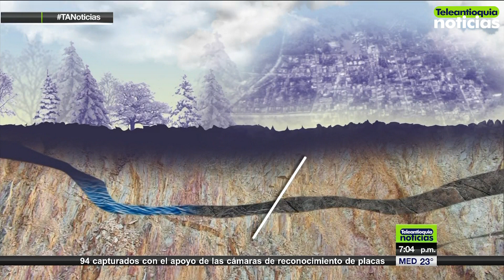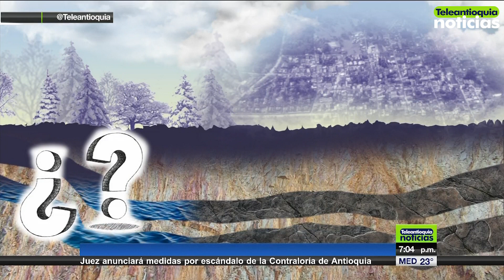Alerta en cuenca del Sinifaná por socavación - Teleantioquia Noticias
Las autoridades departamentales extreman medidas que impidan la minería ilegal en la zona de la cuenca del Sinifaná, después del estudio que estima la acumulación de grandes volúmenes de agua en la superficie subterránea. Así mismo se buscará un estudio del riesgo de las aguas acumuladas para la comunidad.